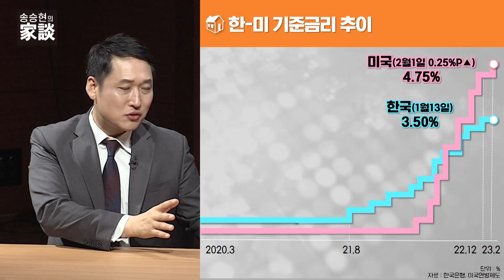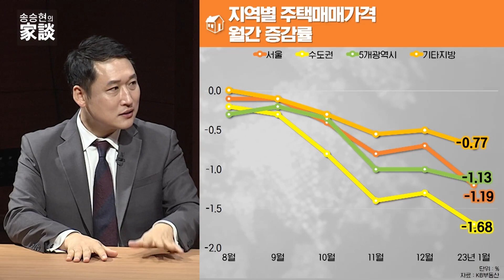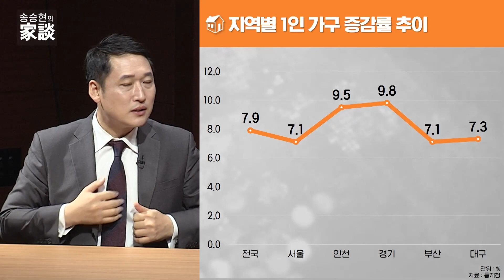송승현의 집담(家談) : 집값 상승의 결정적 요인! 때를 노려라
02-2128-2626으로 문의 바랍니다!

-Btv CH158
-U+tv CH170
-D'LiVE CH188